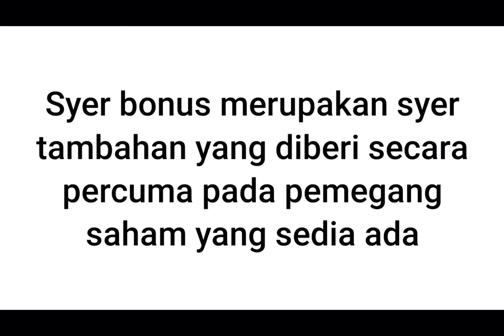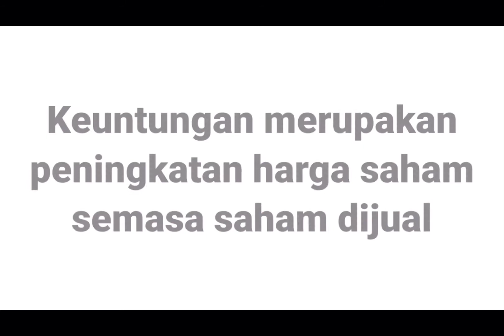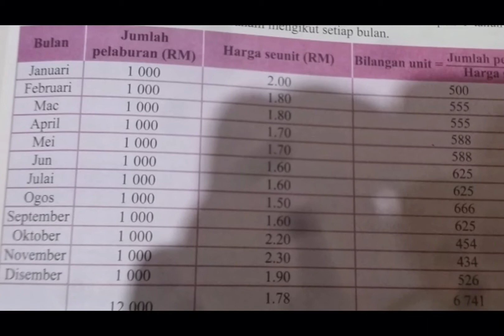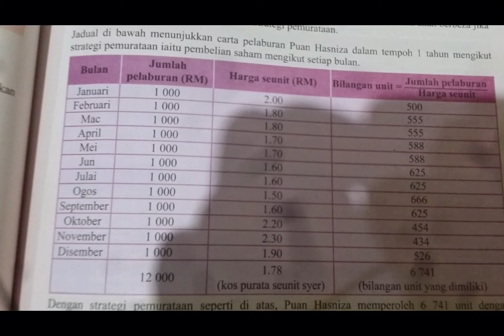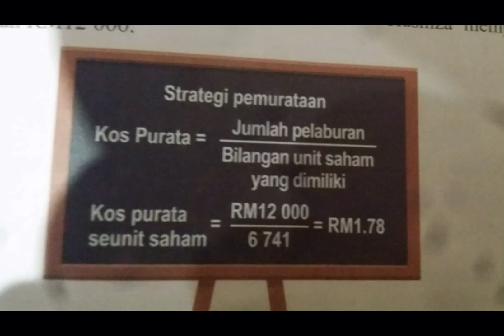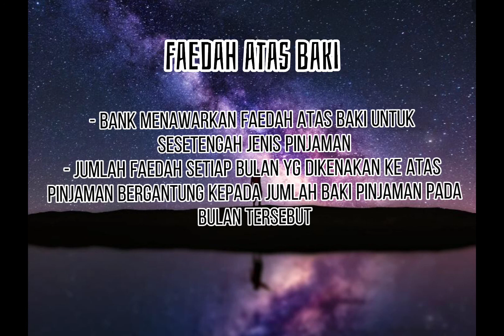MATEMATIK PENGGUNA || 3 AL-GHAZALI || KUMPULAN 4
Pembentangan kerja kursus murid dalam Bab 3 : Matematik Pengguna.